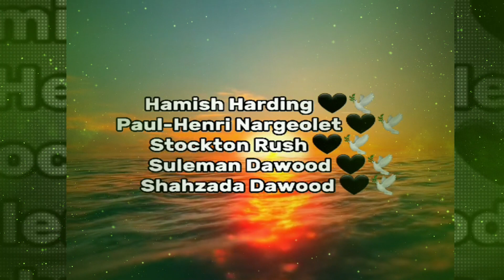🚨 ULTIMA HORA🚨 SE Conoce El Ultimo "Video de los Tripulantes del Submarino Titanic" Ultimo Minuto !